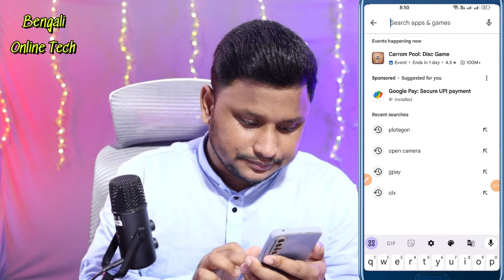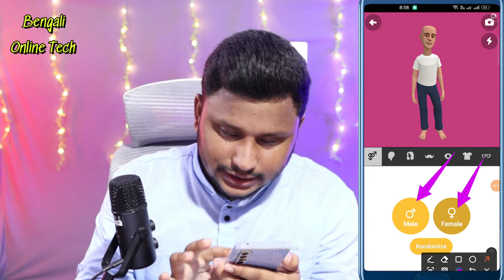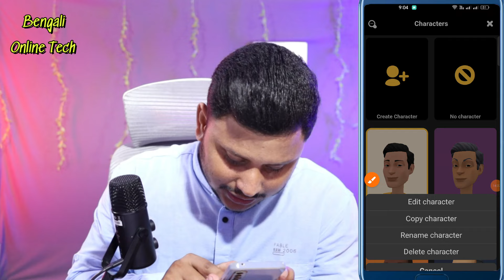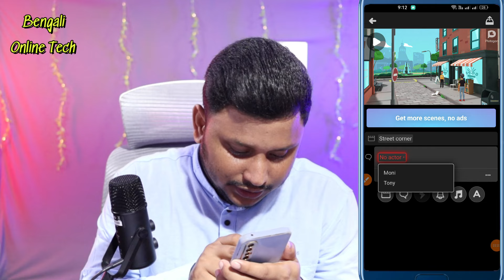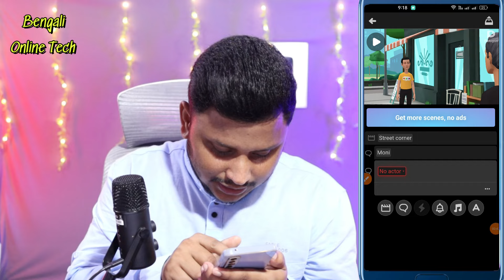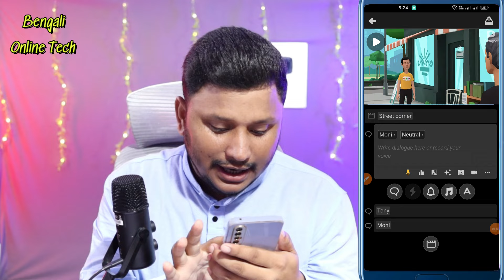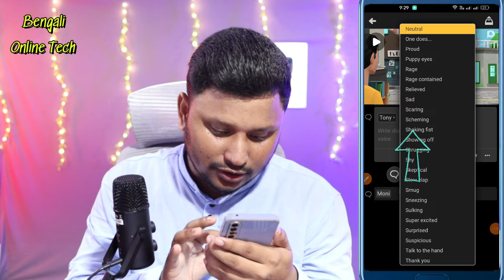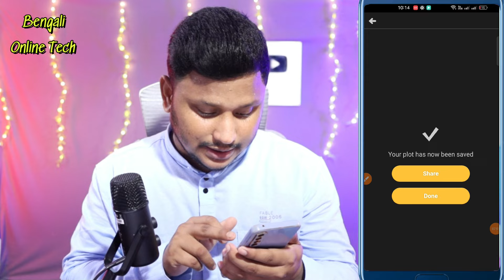কার্টুন ভিডিও তৈরি করুন মোবাইল দিয়ে | How To Make Cartoon Animation Video in Mobile Bangla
মোবাইল দিয়ে প্রফেশনাল কার্টুন ভিডিও তৈরি
কার্টুন ভিডিও তৈরি করে ইনকাম করুন মোবাইল দিয়ে

2d animation course bangla
lip sync animation
2d animation tutoria
cartoon animation tutorial bangla
how to make cartoon video and earn money
how to earn money from cartoon video

🖕এই পেজটি ফলো করে আপনি আমার সঙ্গে ম্যাসেজ করে কথা বলতে পারেন।

MY EQUIPMENTS:
Boya Mic
My Camera
Camera Tripod
Mobile Stand Holder
Ring Light